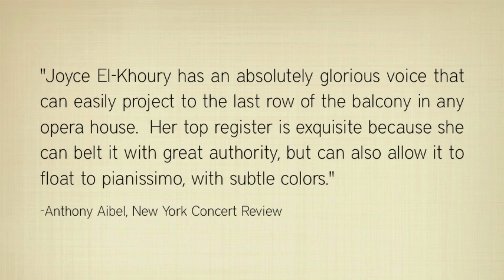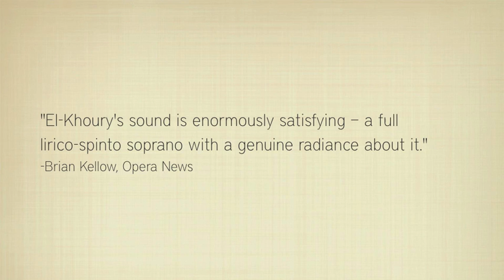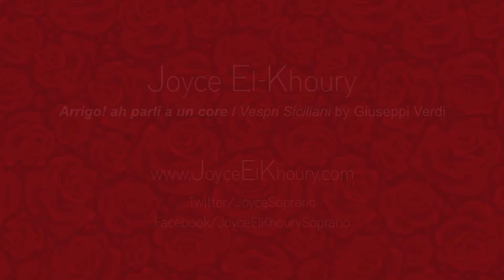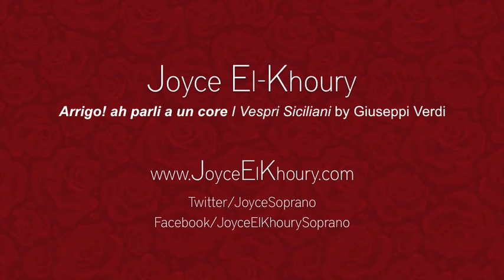Joyce El-Khoury Arrigo! ah, parli a un core from I vespri siciliani, Verdi